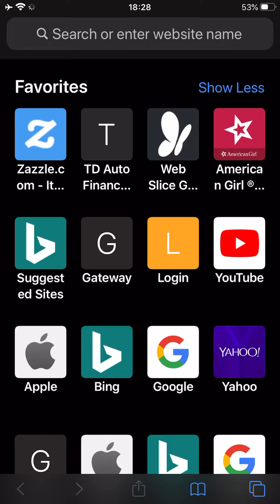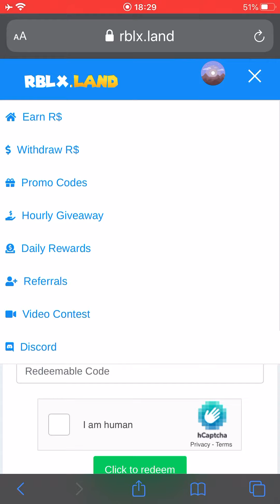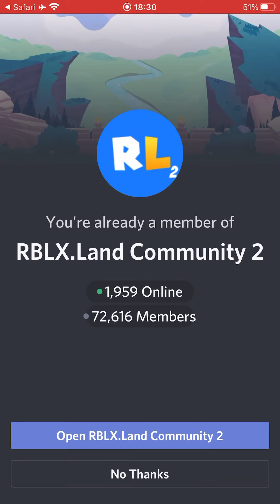How to get free robux on roblox in August 2020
Hey guys! Today I will be showing you how to get free robux using a website called RBLX.Land